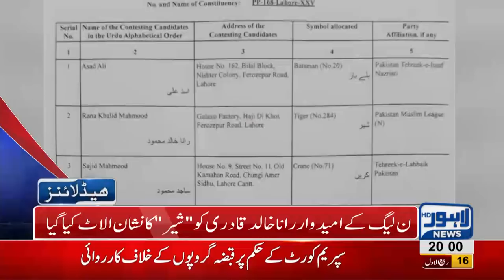08 PM Headlines Lahore News HD – 24th November 2018